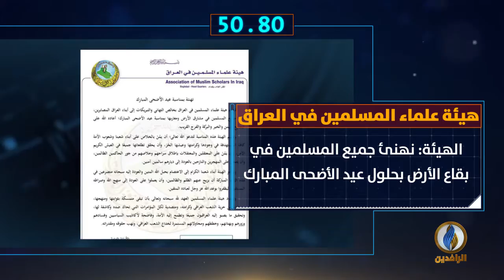أبرز الأخبار على قناة_الرافدين ليوم الأحد في